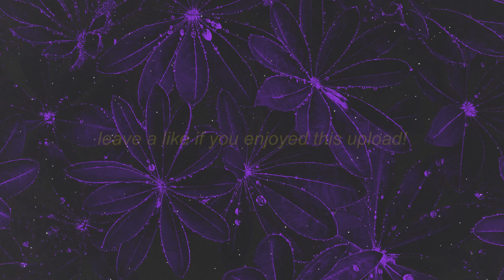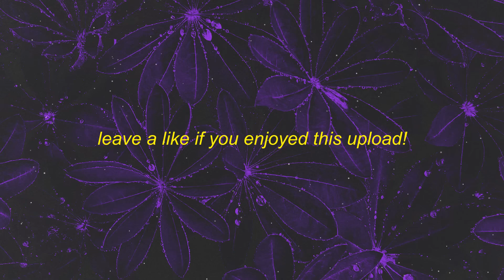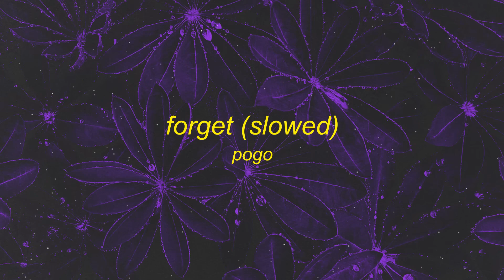[ 1 HOUR ] Pogo - Forget slowed down